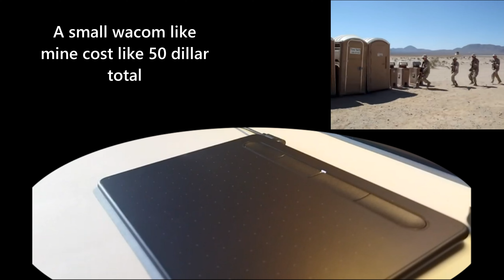Premium account expired | War Thunder Animation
When this happened to me irl i had an idea to animate it, so i've made this short "animation", if you can call it that, slightly over exaggerated, i mean, there was no mouse on my table irl, neither did gaijin come to my house, but you get the point.

I took a 4 day brake off of war thunder, this vid is the result, it's probably going to get like, a maximum of 200 views, cuz it's not about the game, it's more of an update on my situation than anything, well, hope you, whoever you are, still enjoyed it/found it funny

I'm going back to working on the AMX-13 Rat video immediately :)
The music used in the video:

(ブルーアーカイブ) Blue Archive OST 26 Lemonade Diary
the little riff at the end is - bad to the bone

0:00 Animation
0:27 The boring part
0:55 (top secret cat part)